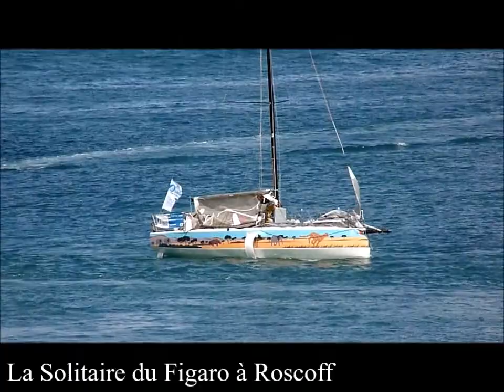2019, France, Solitaire du Figaro, Adrien Hardy sur Sans nature pas de Futur !, Arrivée à Roscoff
sailboatBYhabarisalam Le VAINQUEUR de cette Seconde étape. .